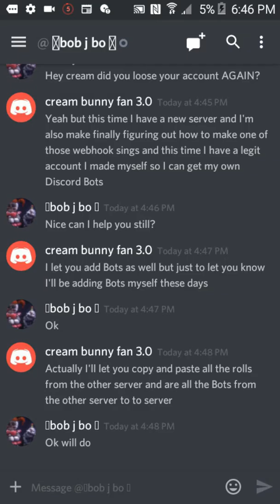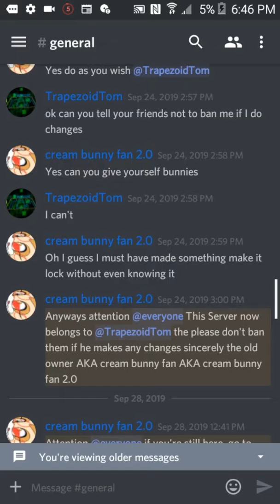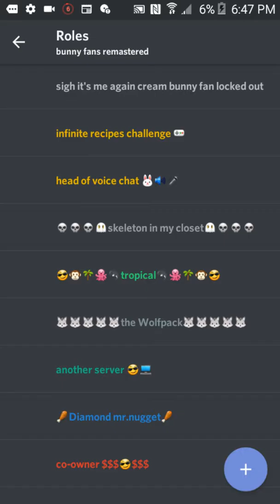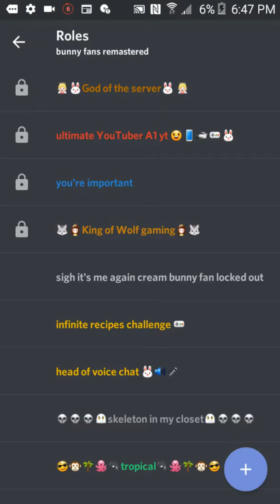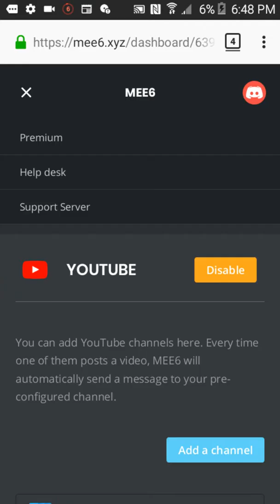Bubble party plus Discord update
Bubble effect added by YouTube effects and also to update on my Discord server which I say my new Discord server Link in description cuz I'm not lazy as I said cuz I am lazy but not that lazy